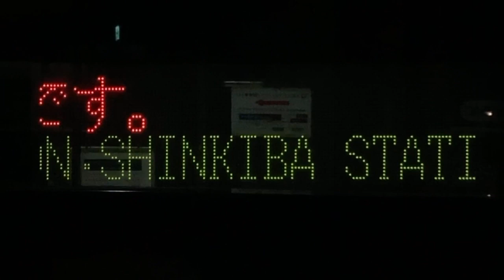LED式行先表示器スクロール表示 JRハイウェイバス 744-9905 東京駅方面行き